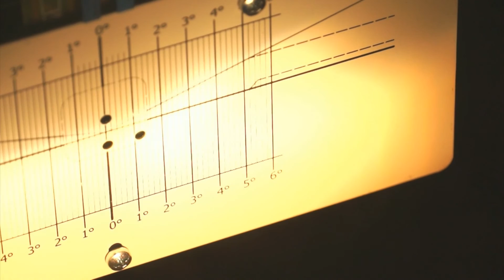Lincos® 2019DKL2 Provafari ottico con visore laser